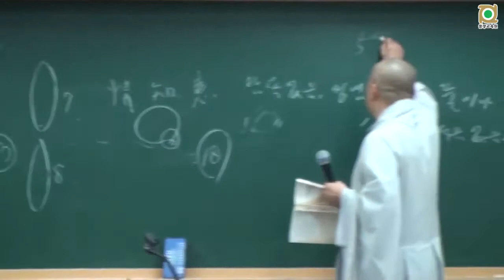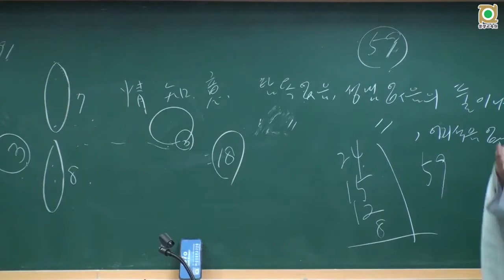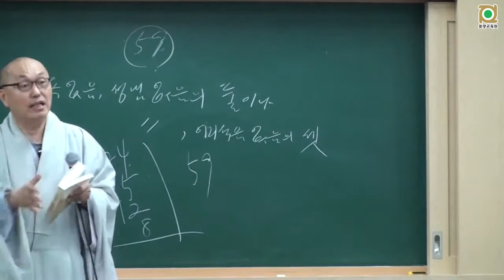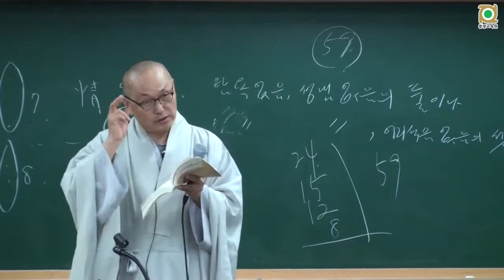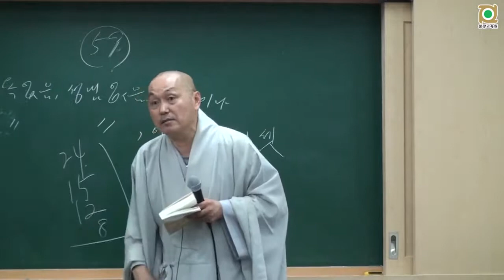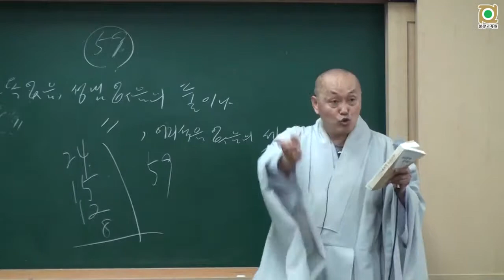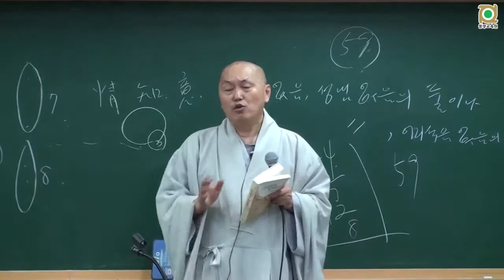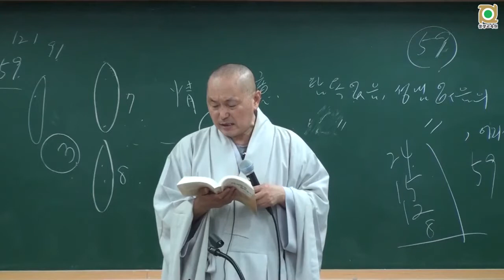아비담마 길라잡이 - 24 제1권 p156 욕계 아름다운 마음들